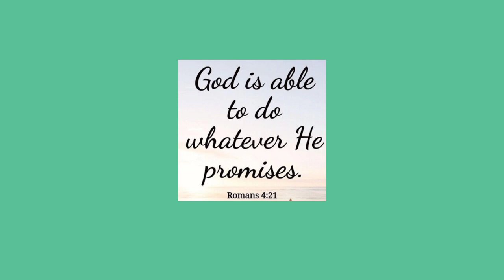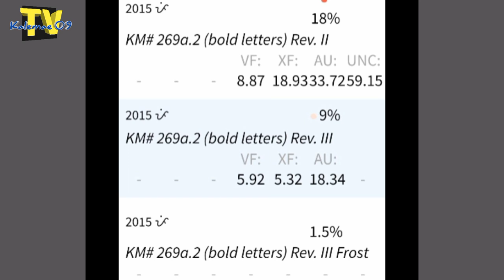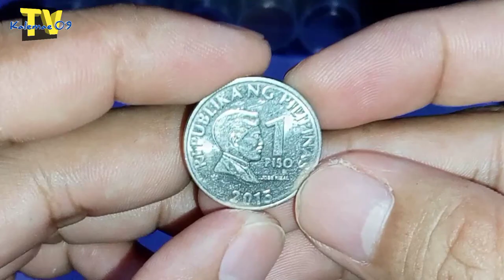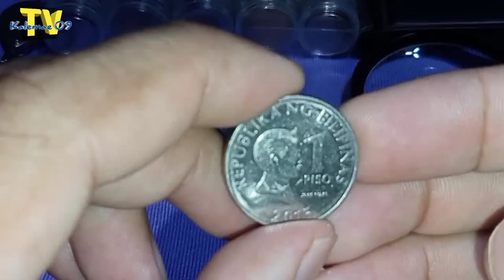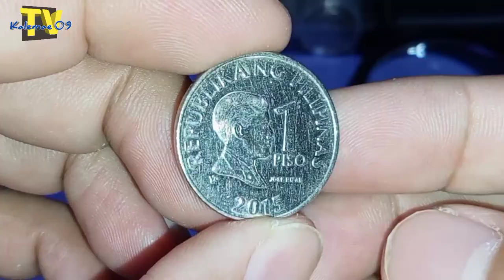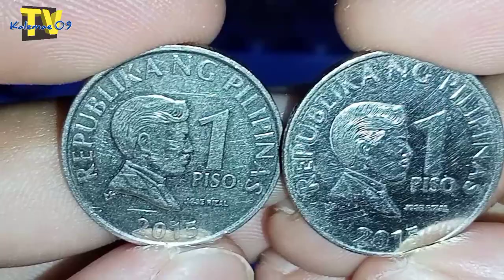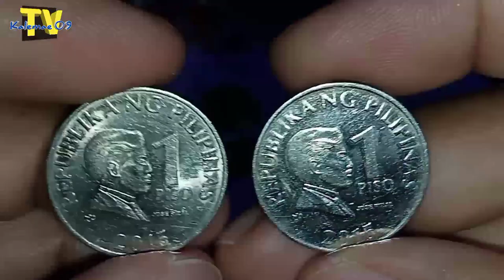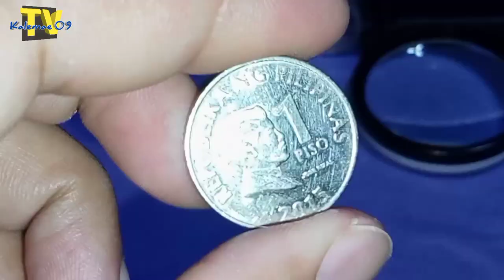Tuloy ang swerte mo ! Rare 1 Piso 2015 hawak mb | KAALAMAN